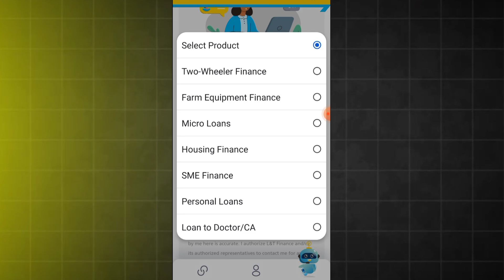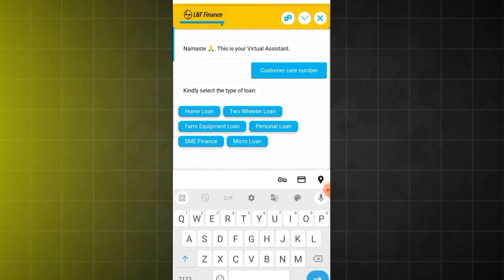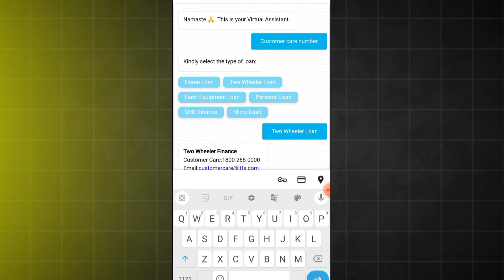L&T Finance Customer Care Number 2024 | L&T Finance Customer Care ka Number New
L&T Finance Customer Care Number 2024 | L&T Finance Customer Care ka Number

Aaj is video mai bat karunga L&T finance customer care se kaise baat kare and L&T Finance Customer Care number kya hai 2024 mai sab kuch bataunga.

1. L&T Finance Customer care number kya hai
2. L&T Finance Customer care
3. L&T Finance Customer care number Tamil
4. L&T Finance Customer care ka number
5.L&T Finance Customer care se kaise baat kare
6. L&T Finance Customer number
7. L&T finance customer se kaise baat kare